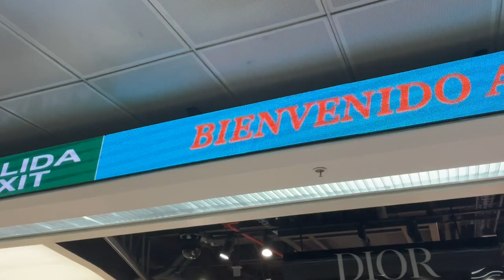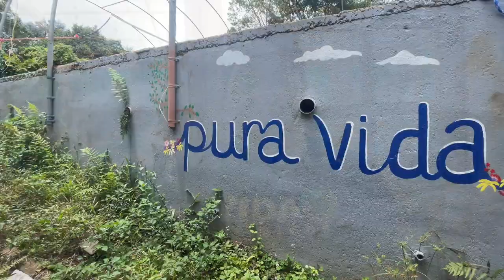Strasburg Mennonite Youth Group Mission Trip to Costa Rica 2023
The Strasburg Mennonite Youth Group Traveled to Costa Rica to participate in a Vida Missions outreach for 10 day in June of 2023.